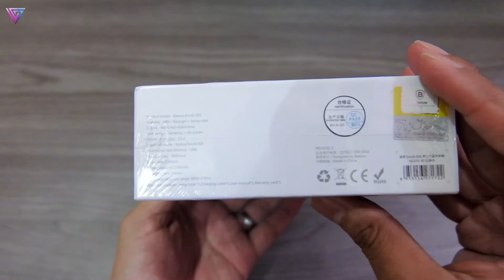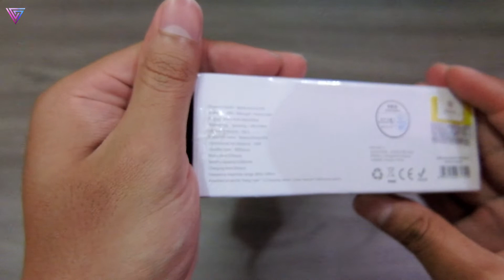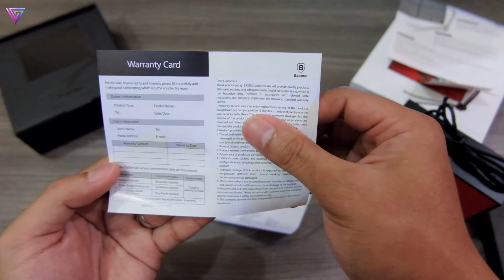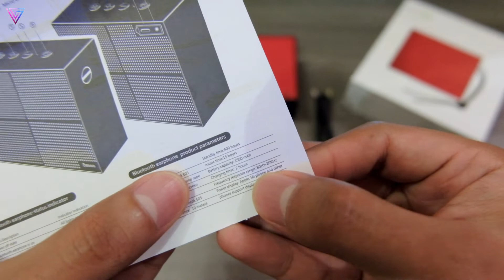MURAH, ANTI AIR, MINI SIZE | UNBOXING & REVIEW BASEUS ENCOK E05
Yang lagi nyari speaker wireless murah, kayanya ini cocok banget untuk kalian. Baseus Encok E05, harganya cuma Rp. 169.000,-. Kualitas musik juga cukup mumpuni. Untuk tahu lebih lanjut kalian dapat langsung simak video nya. Karena disitu juga dibahas mengenai kualitas suara dari Baseus Encok E05.